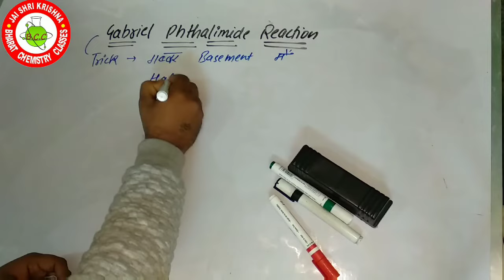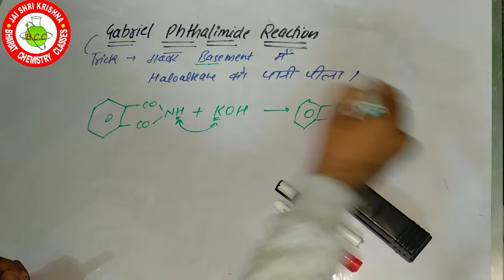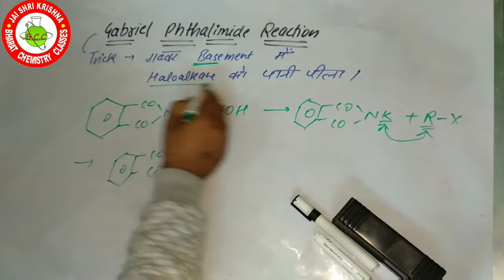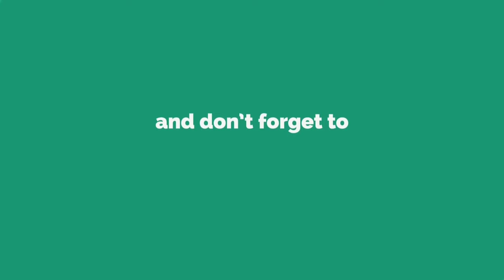GABRIEL'S PHTHALIMIDE REACTION | ORGANIC CHEMISTRY | BHARAT PANCHAL SIR